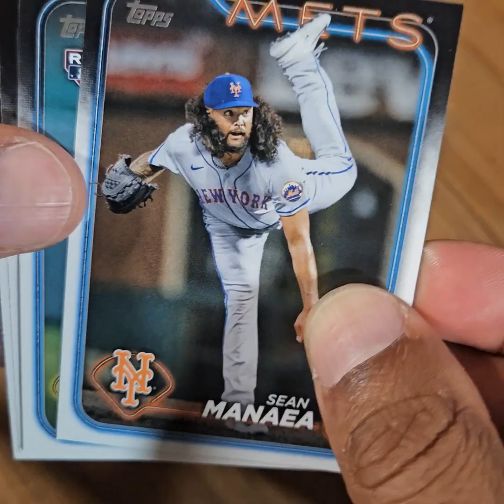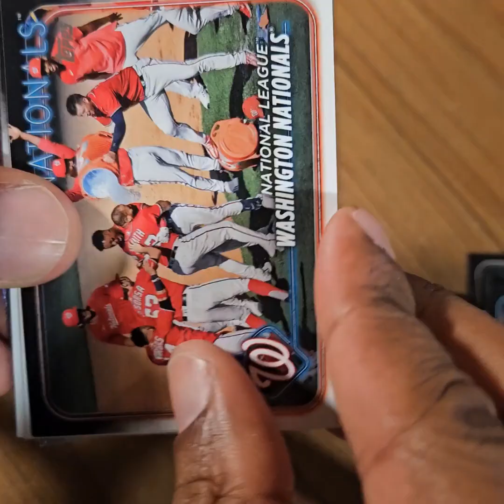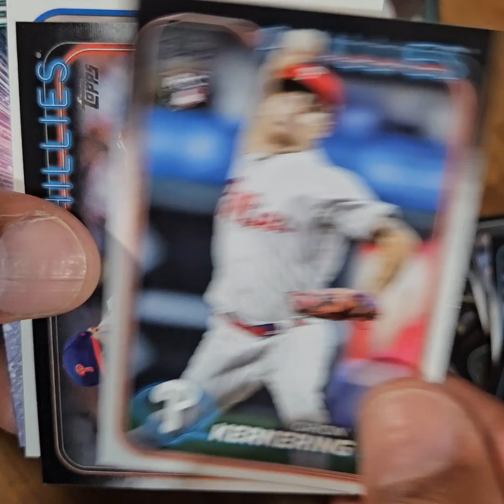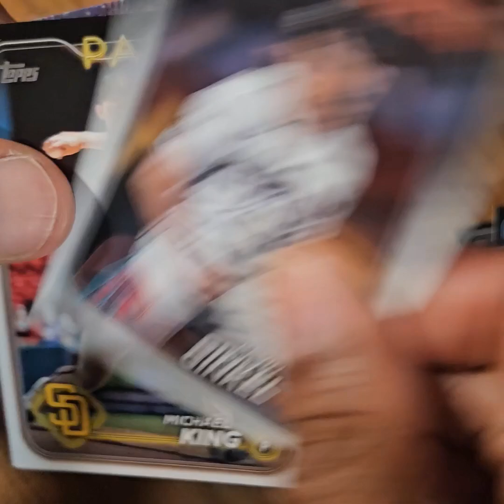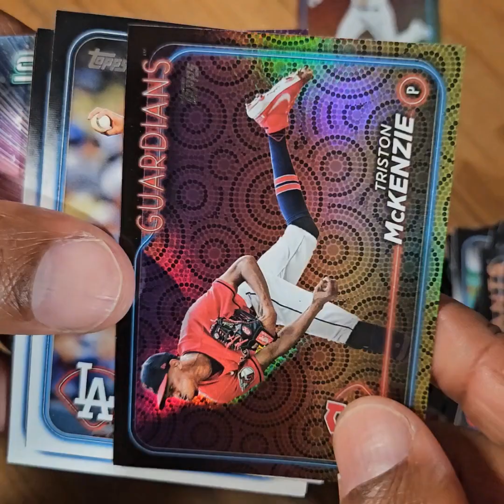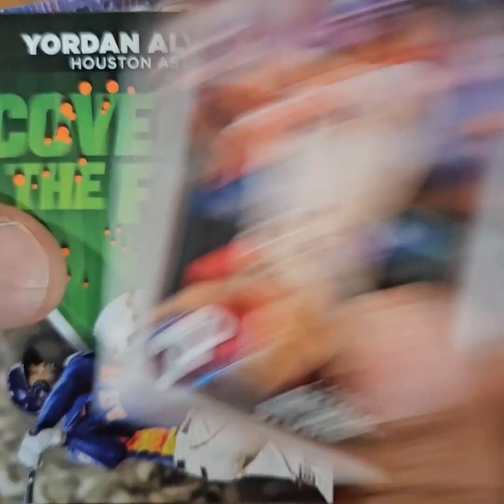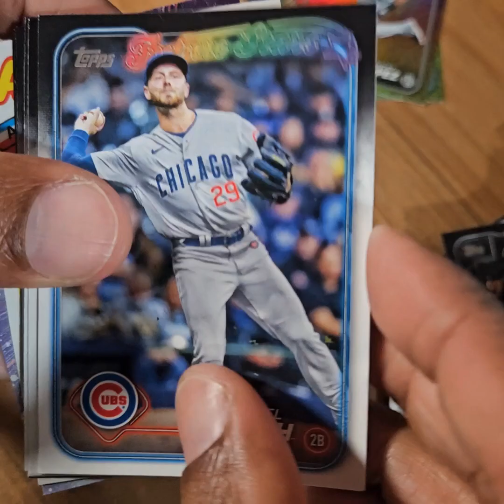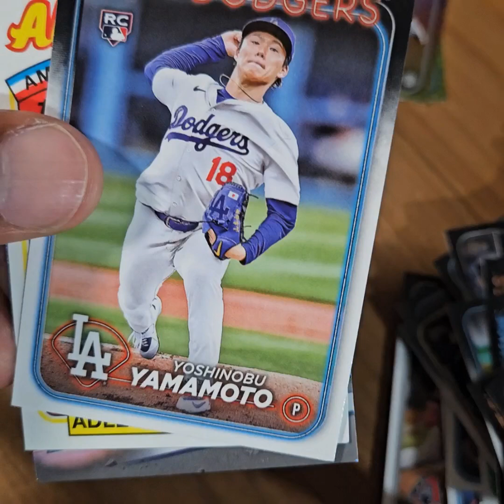2024 Topps Baseball Series 2 Blaster Box Rip - Aqua Foil/399, Yoshinobu Yamamato & more!